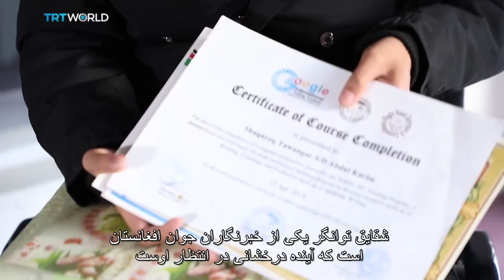نگاهی به سال 2021 تسلط طالبان بر افغانستان